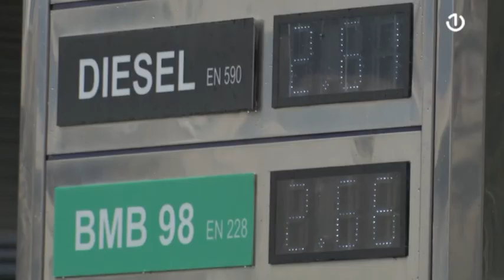Utvrđen budžet Federacije BiH za 2022. godinu, pogledajte kako je planirana potrošnja